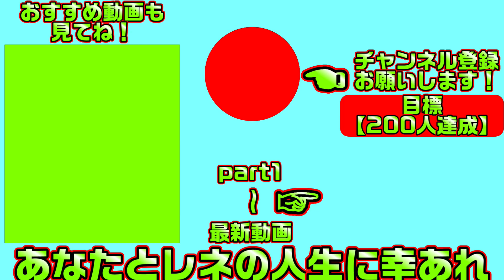【ハミダシクリエイティブ(エロゲ)】96 全校生徒の笑い者にさせたい腹黒詩桜【えちえち】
生徒会役員達とえちえちしまくる学園生活が始まります
こちらは「ハミダシクリエイティブ」の製品版実況となります